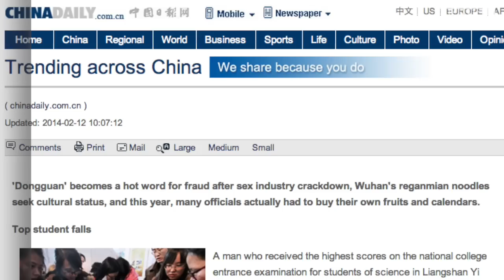Back From the Dead: Chinese Moon Rover Shows Signs Of Life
Reports of the passing of Jade Rabbit appear to be a bit premature. Reports now say the lunar explorer has bounced back from the brink of death.